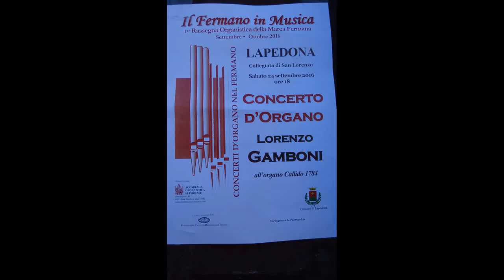Nicola Vaccaj, Sinfonia per dopo Messa, Lorenzo Gamboni all'Organo Callido di Lapedona (manortiz)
Il Fermano in Musica
15a Rassegna Organistica della Marca Fermana
Lapedona
Collegiata san Lorenzo
Sabato 24 Settembre 2016
M° Lorenzo Gamboni
all'Organo Callido 1784
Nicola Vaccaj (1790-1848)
Sinfonia per dopo la messa
dal Marco Visconti trascritta da Carlo Fumagalli
filmato
di
Luigi Manfredi